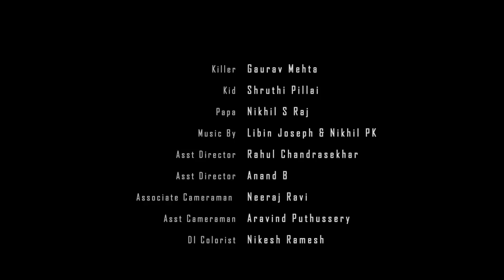Maat | Thriller Short FIlm | Gaurav Mehta | Shruthi Pillai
Assignment night turns babysitting for a contract killer.

Maat is a Hindi Short Film

Directed & Written by: Avinash Kumar

Produced by: Gokul

DOP: Bilu Tom Mathew

Script Supervisor : Nishant Lata

Editing: Raj Kumar

Asst Director: Anand B & Rahul Chandrasekhar

Associate DOP: Neeraj Ravi

Asst DOP: Aravind Puthussery

Coloring: Nikesh Rameshan

Original Background Score: Nikhil PK, Libin Joseph

Foley: Sabu

Final Mix: Abhilash Prabhasurendran